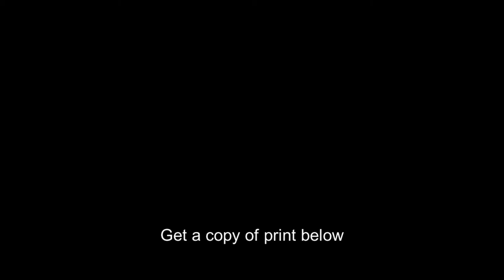Eugene Victor Debs,1855-1926,American Union Leader,IWW